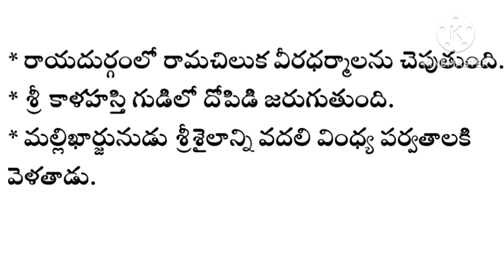శ్రీ పోతులూరి వీరబ్రహ్మేంద్ర స్వామి కాలజ్ఞానం ప్రకారం జరగవలిసినవి#